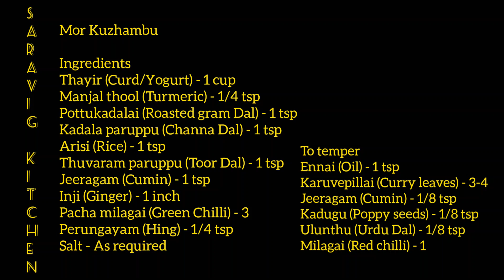Easy & Tasty Mor kuzhambu in Tamil|How to make mor kuzhambu without coconut?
In this video, we are going to see how to make mor kuzhambu without coconut..

Its very easy and simple dish using yogurt.

Very healthy and cool dish to reduce body heat.

Ingredients:
Thayir (Curd/Yogurt) – 1 cup
Manjal thool (Turmeric) – ¼ tsp
Pottukadalai (Roasted gram dal) – 1 tsp
Kadala paruppu (Channa dal) – 1 tsp
Arisi (Rice) – 1 tsp
Thuvaram paruppu (Toor dal) – 1 tsp
Jeeragam (Cumin) – 1 tsp
Inji (Ginger) – 1 inch
Pacha milagai (Green chilli) – 3
Perungayam (Hing) – ¼ tsp
Uppu (Salt) – thaevayana alavu

To Temper:
Ennai (Oil) - 1 tsp
Karuvepillai (Curry leaves) – 3-4
Jeeragam (Cumin), kadgu (Mustard seeds), ulunthu (Urdu dal) – 1/8 tsp
Milagai (Red Chilli) – 1

How to Make:
1. In a bowl, add roasted gram dal, channa dal, rice, toor dal, cumin, green chilli and soak for 30 minutes to 2 hrs
2. After soaking add in mixie along with ginger and grind
3. In a bowl, add curd, turmeric, salt and hing and mix well till it becomes watery
4. After tat mix grinded mixture
5. In a kadai, add oil, once heated add mustard seeds, urdu dal, cumin, curry leaves, red chilli and satue
6. Mix the curd and boil in low flame for 5 minutes
7. Add vegetables or vadai
8. Let it cook or soak for 5 minutes
9. Its ready.